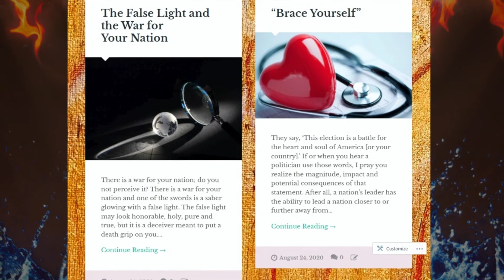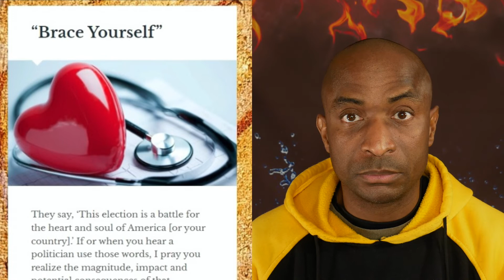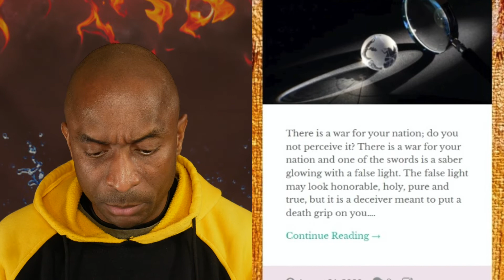Two Kings (8.7.6.4.4)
Choices and policies have consequences. If you were deceived, by and with God's Grace, please do not let it happen again.